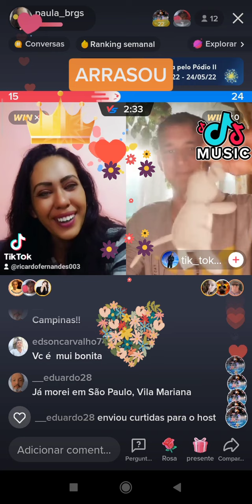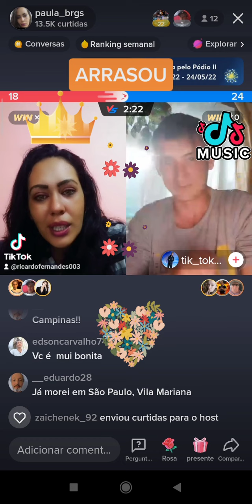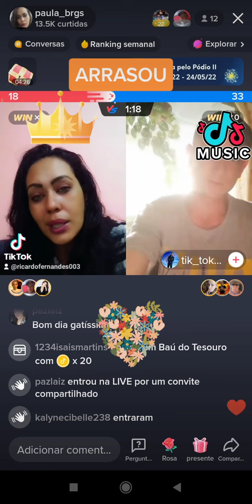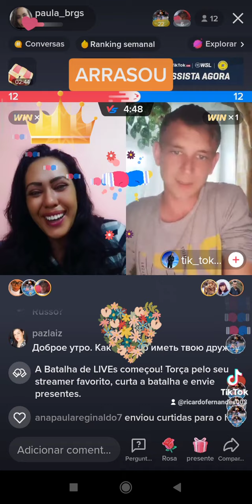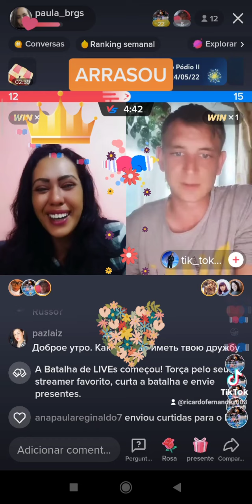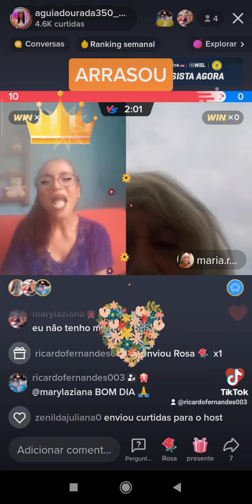amigos tiktok live (3)